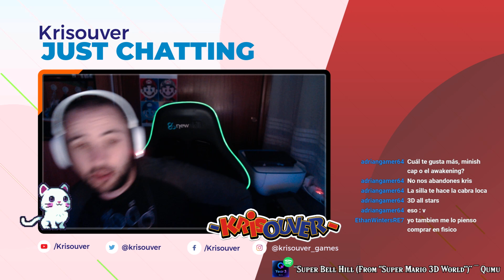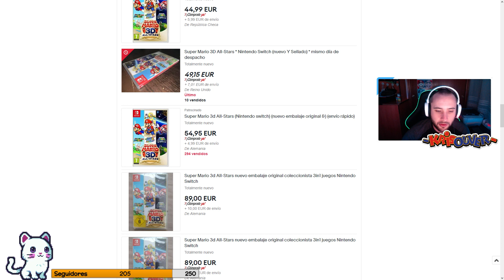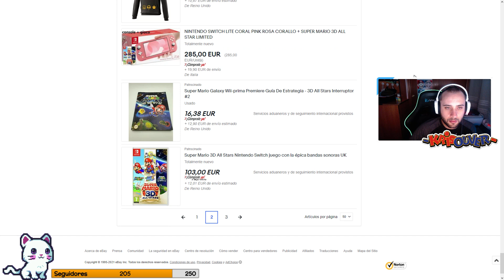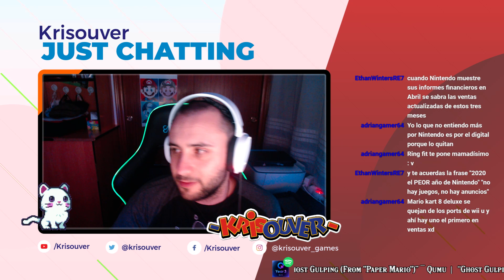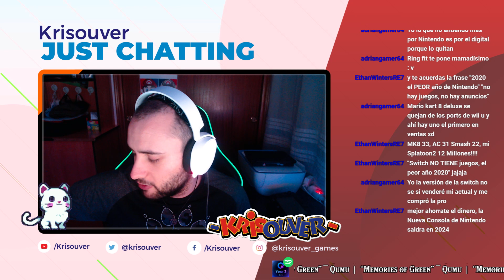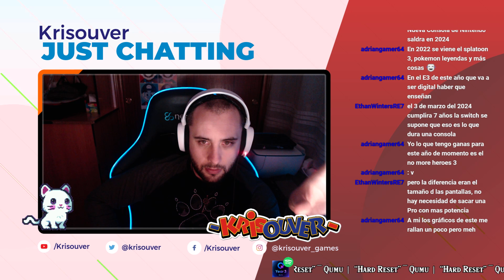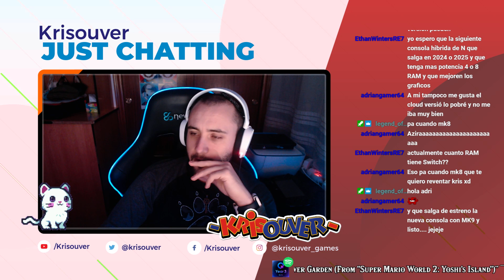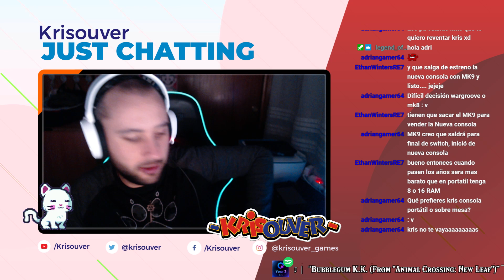🔴 The Legend of Zelda: The Minish Cap #5 - Derrotamos a Vaati - Game Boy Advance - Krisouver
Seguimos la serie de The Legend of Zelda: Minish Cap que dejamos a medias hace un tiempo! Como sabéis era una serie en directo, que ahora continuaré a través de mi canal de Twitch!

sobre las 22:30​​h en horario español!